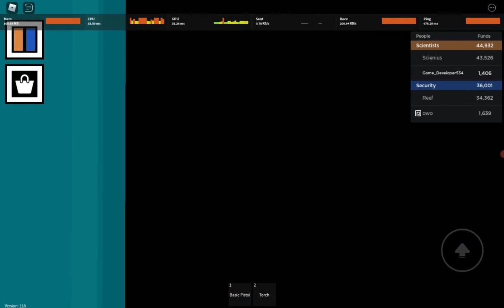Innovation Artic Base [Bunker Ending]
Note: I'm not hacking, You can get speed boost and jump boost in the Genetics and Mutation room, To do it you need a player to activate the machine.

Instructions to do it manually: Switch the lever which listed "Power" then switch the lever listed "Activate", find a control panel which has 4 colors if you found it click the blue button and the yellow button, then switch the lever listed "Power" or Switch the lever listed "Activate" then switch the lever listed "Power"